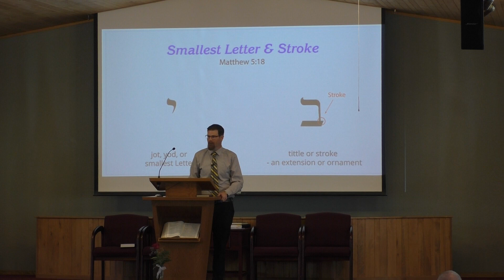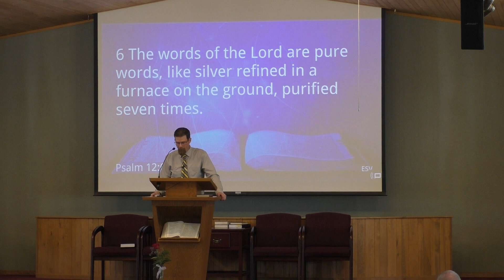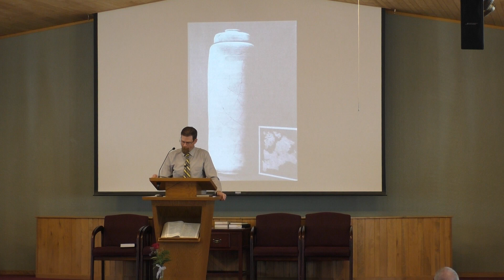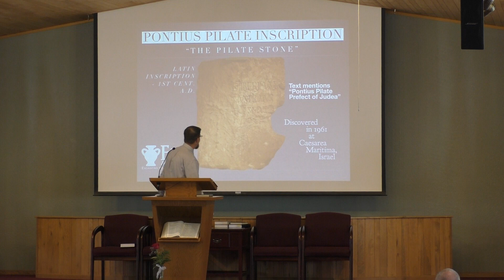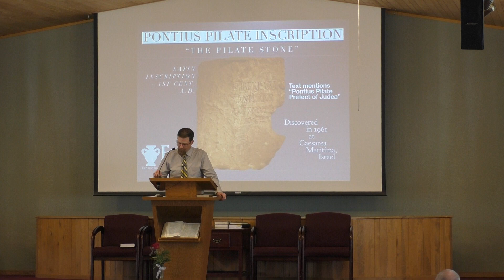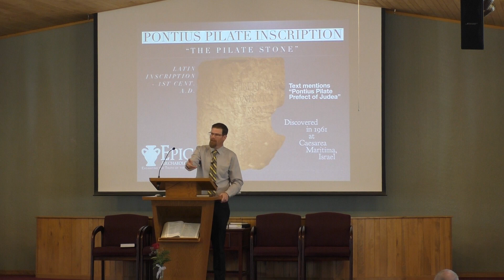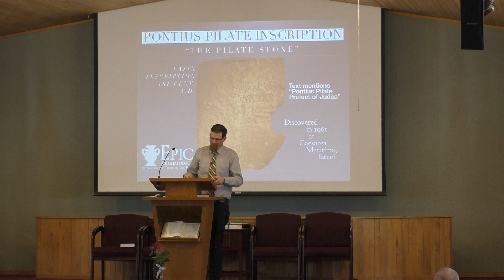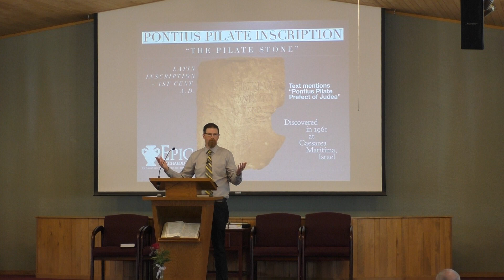"The Enduring Word" Various Texts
God promised that he would preserve his word and history shows us that we can trust it.